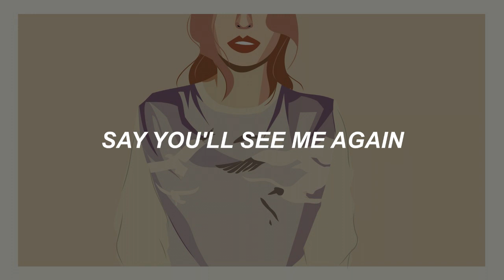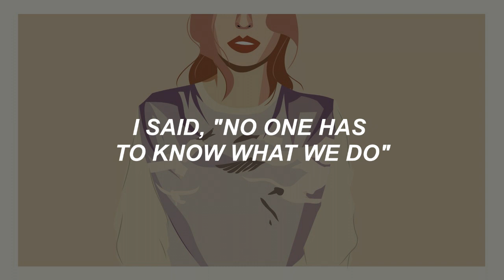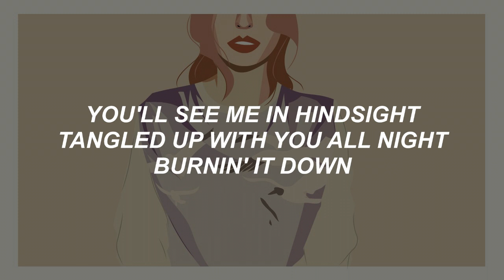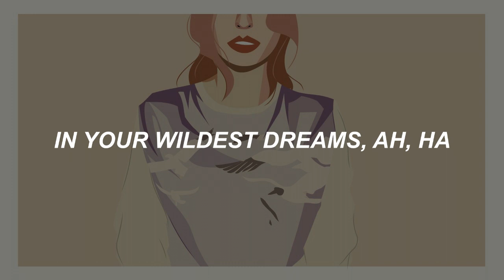Wildest Dreams II Taylor Swift (Lyrics)